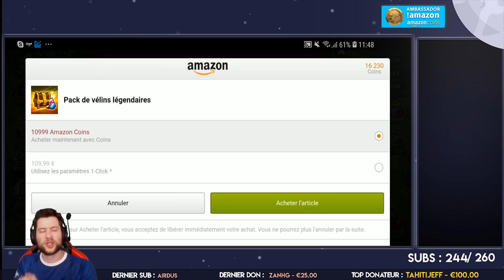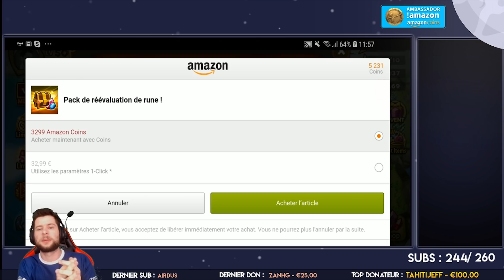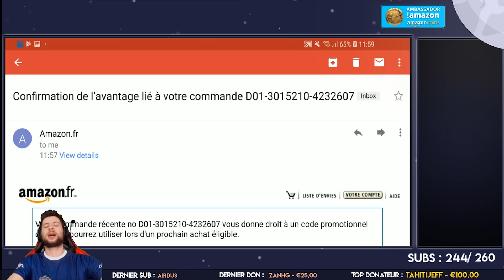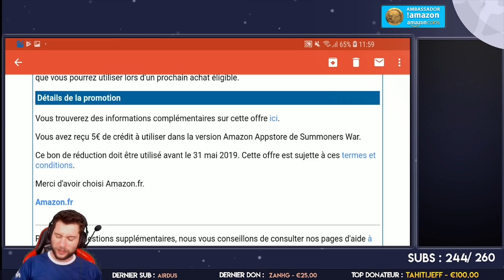LE NOUVEAU PACK A 2 VELIN LEGENDAIRES !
Super pack, super vie ! Encore des promos pour vous les potes et ca fait plaisir ! Merci a Amazon de m avoir fourni les coins pour vous montrer tout ca !

Prout.

Pour le pack de Reapp : C'est automatique via votre email pour tous les achats !
Pour payer ses packs moins cher avec les Amazon Coins et savoir comment les utiliser